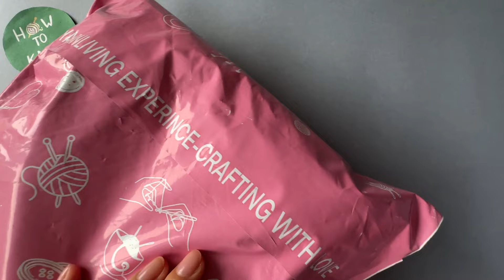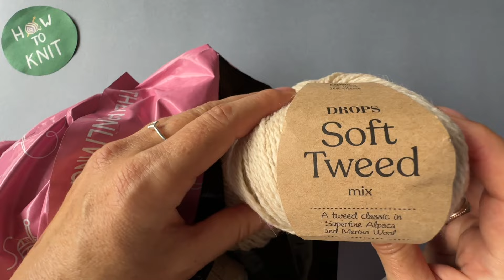Распаковка и Первый Образец: Что Я Вяжу Из Новой Пряжи Drops Tweed Soft?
В этом видео я распаковываю новую пряжу Drops Tweed Soft в цвете 02 Marzipan и делаю первый образец! Эта пряжа идеально подходит для моего нового проекта, который я пока держу в секрете. 🌟

Что вы увидите в этом видео:

Распаковка пряжи Drops Tweed Soft
Вязание тестового образца
Первые впечатления от пряжи
Подсказки о новом вязальном проекте
Используемая пряжа: Drops Tweed Soft цвет 02 Marzipan

❤️You can select caption language❤️
To choose a different caption language:
1. At the bottom right, click Settings (setting wheel icon)  .
2. Click Subtitles/CC.
3. Select a language.
If the language isn't listed when you click Subtitles/CC:
1. Click Auto-translate.
2. Select a language.